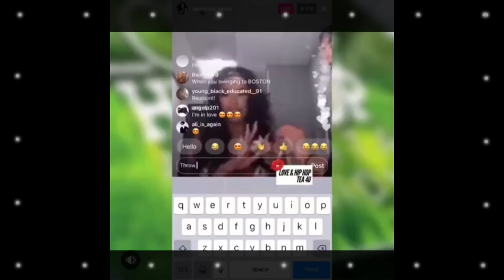Stevie J Fired| Puts Hands On Erica Mena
Love & Hip Hop producers FIRED Stevie J from the show - and have BANNED him from future activities connected with the VH1 series. This occurred after the meltdown on the set of the REUNION SHOW last night.
So Goodup the tea is that Love & Hip Hop's firing of Stevie is "pending further investigation." They're reviewing the video footage to determine what FINAL steps that they can do under his contract.